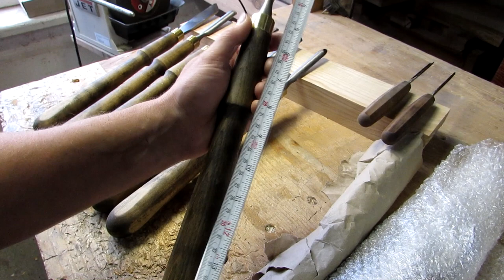про токарні різці і не тільки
Підтримати канал фінансово можна тут MONO 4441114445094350